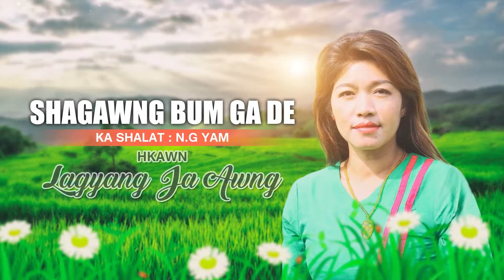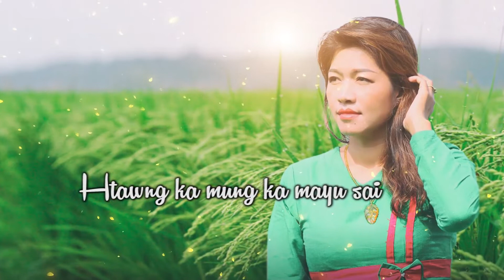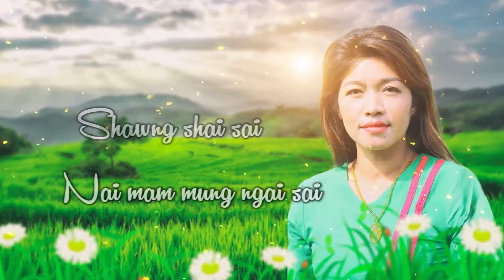SHAGAWNG BUM GA DE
SHALAT AI :N.G.YAM
HKAWN :LAGYANG  JA AWNG
MAHKAWN NI SHANG MADAT LA LET
CHYEJU KABA SAI